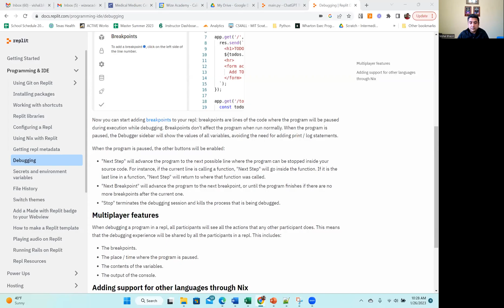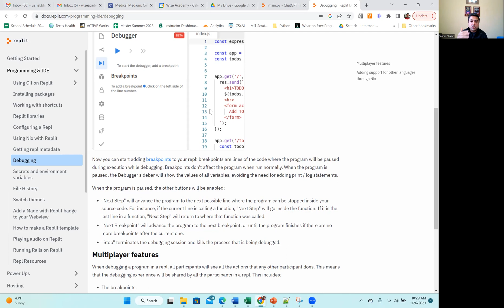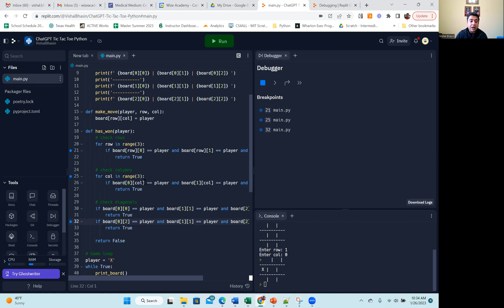Using Debugger in @replit - finding and fixing issues in your code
Using Debugger in @replit  - finding and fixing issues in your code. We use a tic-tac-toe game created by @ChatGPT-AI to demonstrate debugging. You will debug your code - to identify and potentially fix issues.